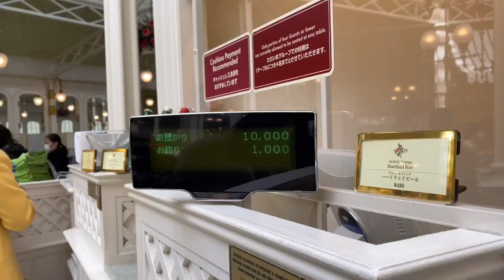【1万円】ディズニーランドきたよぉ(⑅•͈૦•͈⑅)